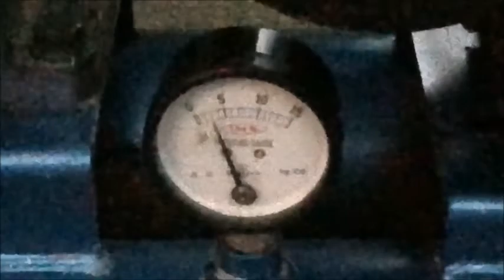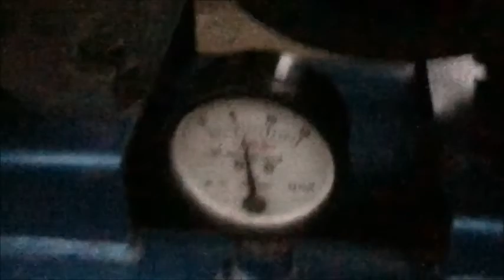アネストイワタ 7Kgf/c㎡ シングル エンジンコンプレッサ SUE-152PB 5馬力 使ってみました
関連動画
アネスト岩田 5馬力 L22-10 エンジンコンプレッサ PLUE22-7　使ってみました